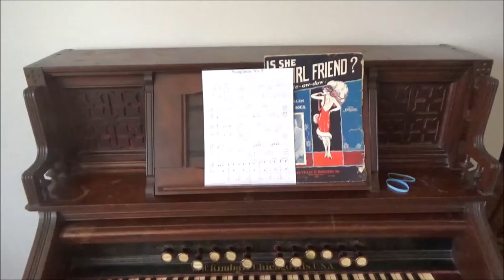My Organ Has Broke. 1889 Kimball.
The air pump on my organ has failed.